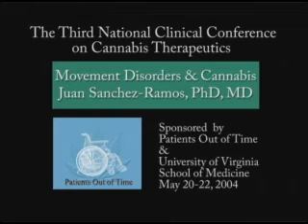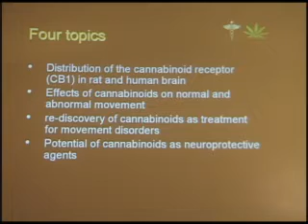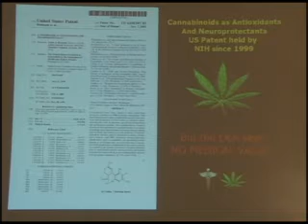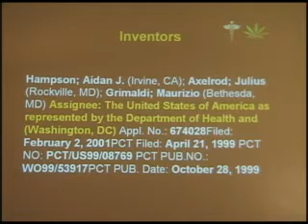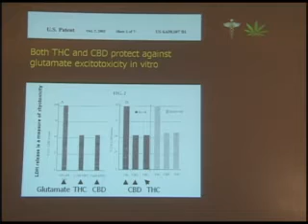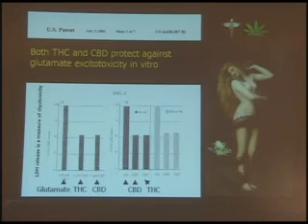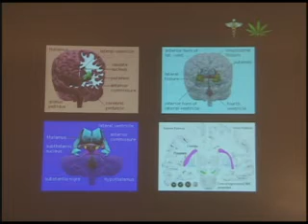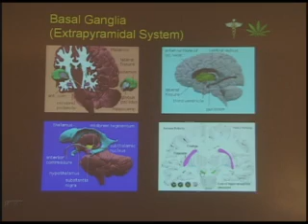Cannabinoid Patent; Cannabis & Movement Disorders - Dr. Ramos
Excerpt from Dr. Juan Sanchez - Ramos' speech to 3rd Clinical Conference on Cannabis Therapeutics - May, 2004 in Charlottesville, VA.
Dr. Ramos refers to U.S. Patent # 6,630,507 - held by researchers in the the Dept. of Health and Human Services, which recognizes the neuroprotective and anti-oxidant properties of Cannabis and Cannabinoids, both natural and the patented synthetics.